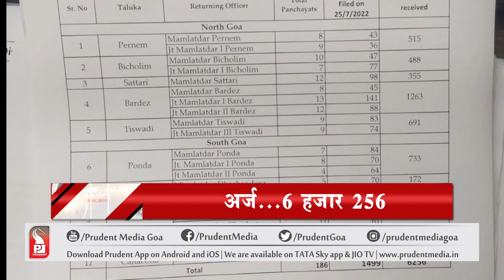HEADLINES AT 6:00 PM | Prudent Media Goa